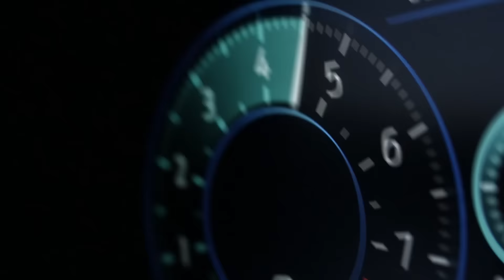Borla Factory Highlights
Rare behind-the-scenes footage of the Borla Exhaust factory in Tennessee.